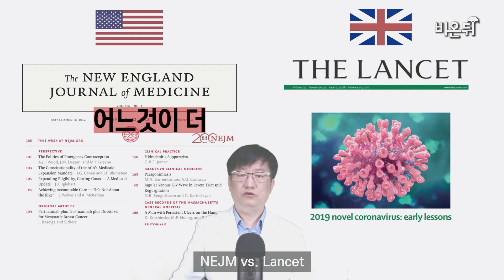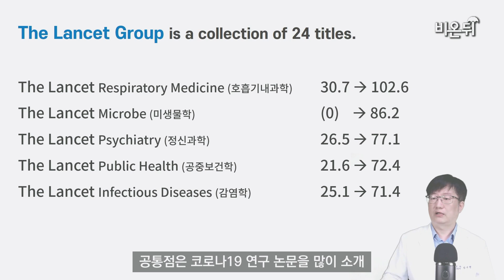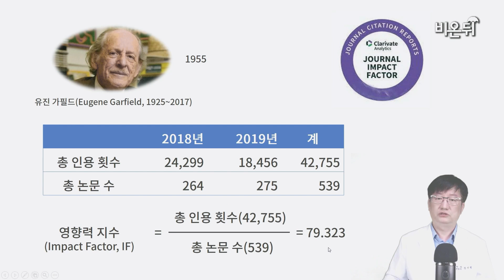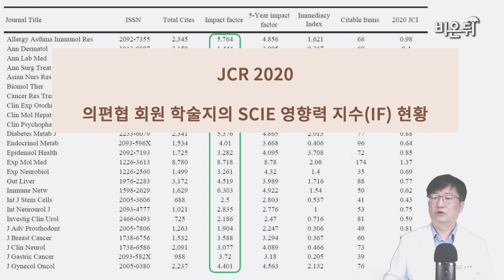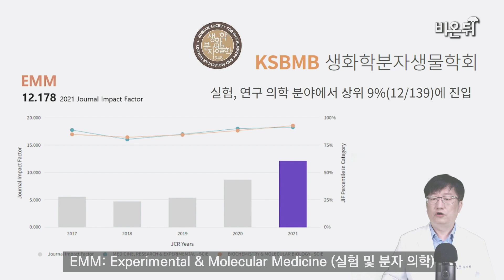세계에서 가장 유명한(?) 의학 저널은? (비온뒤 안지현 에디터)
Lancet, NEJM, JAMA 등 세계적으로 권위 있는 의학 학술지가 많이 있습니다. 이 학술지들을 평가하는 기준은 IF(Impact Factor)로 논문의 영향력 지수를 말하는데요.

그렇다면 현재 세계적으로 가장 인정받고 있는 영향력 지수 1위의 학술지는 무엇일까요?

비온뒤 안지현 에디터가 공개해 드립니다! 영상을 통해 만나보세요.

기획/편집 : 엄상원 PD, 안지현 에디터